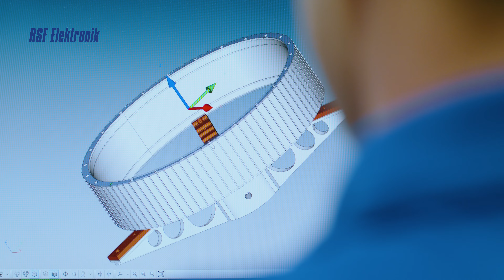Jsem Lukáš, specialista CNC strojů a zařízení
Hledáš práci? Přidej se k nám.
Jsme RSF Elektronik. Prostě dobrej podnik!

VOLNÁ MÍSTA
► Seřizovač/ka výrobní linky
► Technik výroby
► Finanční controlling
► Asistent/ka vedoucího výroby
► Mechanik / Machatronik
► Technik kvality
► Obsluha CNC obráběcího centra - nástupní bonus 50 000 Kč
RSF Elektronik spol. s r.o.
Forstova 1670
349 01 Stříbro
Česká republika
→ specialista CNC strojů a zařízení
→ obsluha CNC strojů a zařízení
→ mzda až 60 000 Kč
→ nástupní bonus 50 000 Kč